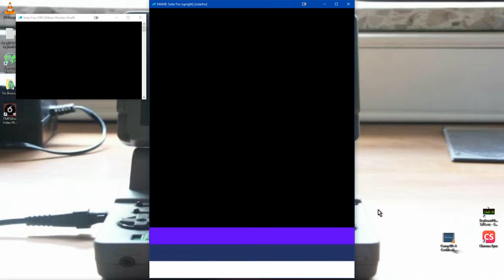Solar Fox (MAME)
A very hungry starship eats purple waffle sandwiches FOR GREAT JUSTICE!

Also, it has a 45-yo blonde acting like a Valley Girl next to not-Charlie Sheen.